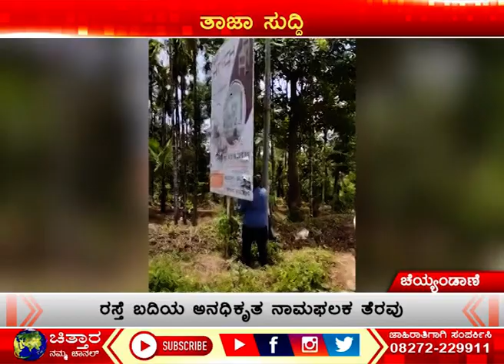ನರಿಯಂದಡ ವ್ಯಾಪ್ತಿಯ ಹೋಂಸ್ಟೇ ಪರಿಶೀಲನೆ